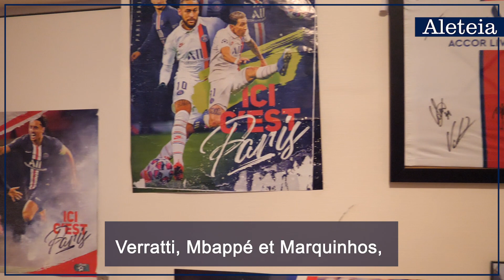Trisomique et fan du PSG, François fait le bonheur de la Fondation Jérôme Lejeune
Âgé de 22 ans et porteur de trisomie 21, François est salarié de la Fondation Jérôme Lejeune depuis trois ans. Chaque jour, il apporte son aide précieuse, entre distribution du courrier, tri des lettres des donateurs et accueil des stagiaires.